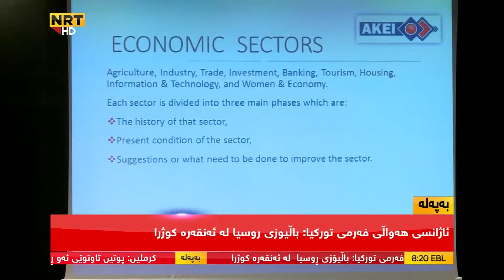Hersh Qadir Anstitui Aburi Amriki Kurdi